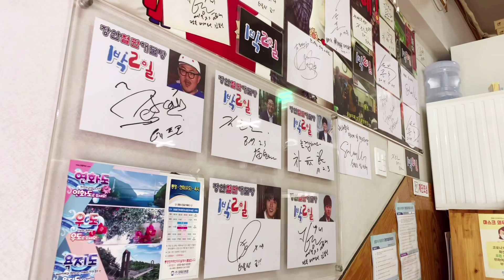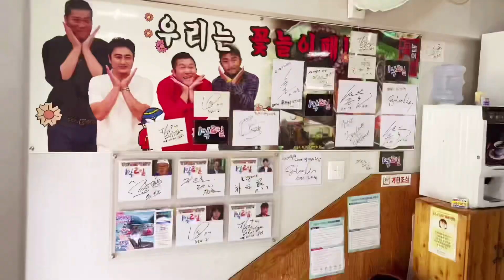생생해물탕#Octopus#seafoodsoup#통영해물탕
This is Tongyeong seafood soup.
You can enjoy fresh dishes with various live seafood.
I'm sorry to see live octopus
But it tastes so good.

통영 해물탕 입니다.
살아있는 해산물을 넣어서 신선한 현지 요리를 맛볼수 있습니다.
살아있는 문어는 보니깐 약간미안한 마음이 드네요
하지만  맛은 너무 좋습니다.

해물탕 통영 해물탕#살아있는 해물탕#